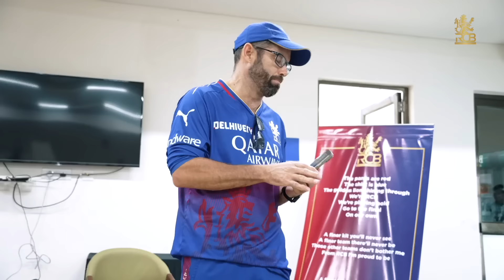GT vs RCB: Post Match Dressing Room Chat | IPL 2024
All smiles in the dressing room after that fabulous win against Gujarat Titans last evening! 🤩

Which was your favourite moment from the game, 12th Man Army? ✍️